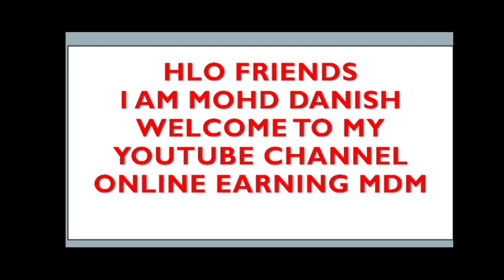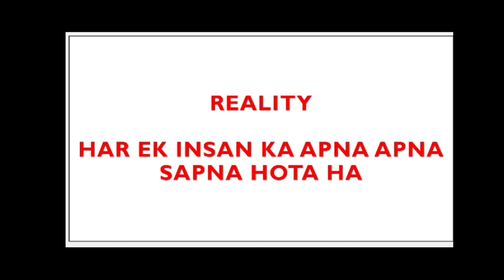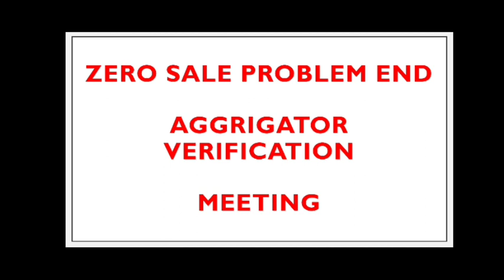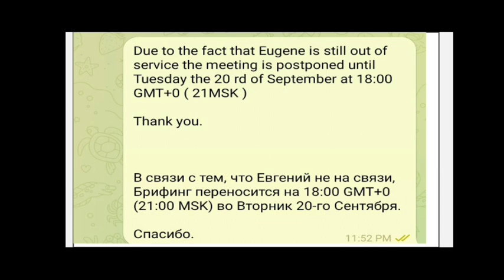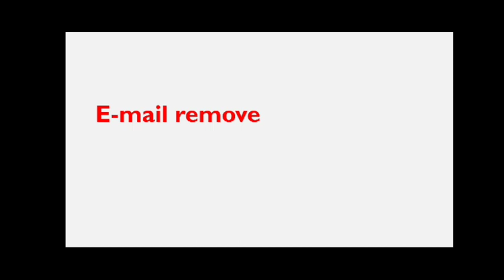𝘼𝙞 𝙢𝙖𝙧𝙠𝙚𝙩𝙞𝙣𝙜 𝙬𝙞𝙩𝙝𝙙𝙧𝙖𝙬𝙖𝙡 𝙙𝙖𝙩𝙚 𝙣𝙚𝙬 𝙪𝙥𝙙𝙖𝙩𝙚 | 𝙖𝙞 𝙢𝙖𝙧𝙠𝙚𝙩𝙞𝙣𝙜 𝙫𝙚𝙧𝙮 𝙞𝙢𝙥𝙤𝙧𝙩𝙖𝙣𝙩 𝙫𝙞𝙙𝙚𝙤 | 𝙚𝙖𝙧𝙣𝙞𝙣𝙜 𝙤𝙣𝙡𝙞𝙣𝙚 𝙢𝙤𝙣𝙚𝙮.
𝘼𝙞 𝙢𝙖𝙧𝙠𝙚𝙩𝙞𝙣𝙜 𝙬𝙞𝙩𝙝𝙙𝙧𝙖𝙬𝙖𝙡 𝙙𝙖𝙩𝙚 𝙣𝙚𝙬 𝙪𝙥𝙙𝙖𝙩𝙚 | 𝙖𝙞 𝙢𝙖𝙧𝙠𝙚𝙩𝙞𝙣𝙜 𝙫𝙚𝙧𝙮 𝙞𝙢𝙥𝙤𝙧𝙩𝙖𝙣𝙩 𝙫𝙞𝙙𝙚𝙤 | 𝙚𝙖𝙧𝙣𝙞𝙣𝙜 𝙤𝙣𝙡𝙞𝙣𝙚 𝙢𝙤𝙣𝙚𝙮. @onlineearningmdm
𝘼𝙞 𝙢𝙖𝙧𝙠𝙚𝙩𝙞𝙣𝙜 𝙩𝙤𝙙𝙖𝙮 𝙡𝙖𝙩𝙚𝙨𝙩 𝙪𝙥𝙙𝙖𝙩𝙚𝙨 | 𝙖𝙞 𝙢𝙖𝙧𝙠𝙚𝙩𝙞𝙣𝙜 𝙩𝙤𝙙𝙖𝙮 𝙡𝙖𝙩𝙚𝙨𝙩 𝙣𝙚𝙬𝙨

ai marketing
ai marketing today latest updates
ai marketing today good news
ai marketing withdrawal updates
ai marketing withdrawal problem
ai marketing withdrawal date
ai marketing robot is back
ai marketing robot updates
ai marketing Zero sale problem
ai marketing zero sale problem end
ai marketing zero sale kab end hoge
mayotrade kya ha
mayotrade ma investment kasa kara
mayotrade ma registration kasa kara
mayotrade kya safe ha
mayotrade kya kam karta ha
mayotrade kasa kam karta ha
mayotrade hindi ma
mayotrade kya ha hindi ma
mayotrade ma kya investment kar sakta ha
mayotrade new earning company
mayotrade ma withdrawal kasa nikala
mayotrade ma pansa kasa add kara
mayotrade full video
mayotrade review
mayotrade kha ke company ha
mayotrade is safe
mayotrade kya scam ha
mayotrade best plateform for earning

binance
binance use kasa kara
binance sa sell kasa kara
binance ma withdrawal kasa mila ga
Mayotrade ma deposit kasa kara
Mayotrade ma account active kasa kara
Mayotrade ma pansa kasa transfer kara
Mayotrade ma account kasa open kara
Mayotrade sa pansa kasa kamaya
Mayotrade is safe
Mayotrade is scam
Mayotrade is scam or legal
Mayotrade ma income kase aate ha
Mayotrade ka CEO kon ha
Mayotrade sa withdrawal kasa nikala
Mayotrade in hindi
Mayotrade updates in hindi
Mayotrade hindi ma
mayotrade kya ha
mayotrade hindi ma
mayotrade full video
mayotrade review

how to deposit in mayotrade
how to use binance
how to verify binance
how to convert money through binance
how to buy USDT in binance
how to sell USDT in binance
where is binance wallet adress
what is binance wallet adress
binance wallet adress kha hota ha
binance wallet adress kasa donda
binance